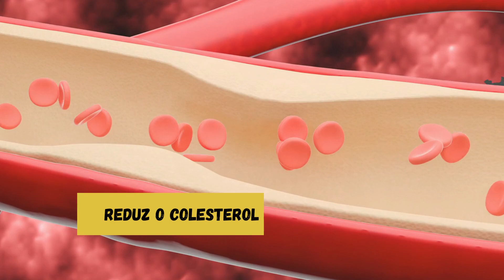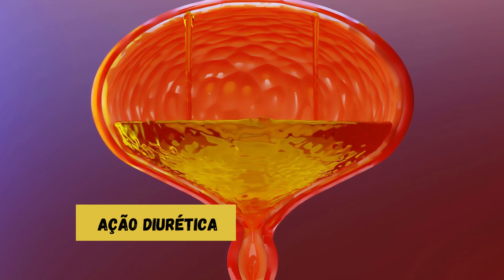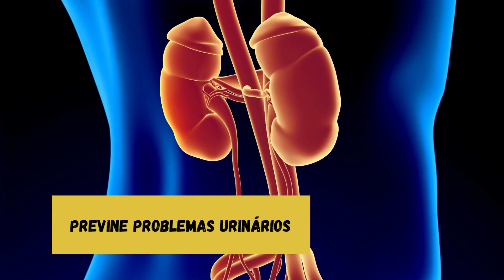FOLHA DE AMORA - 12 BENEFÍCIOS EXTRAORDINÁRIOS QUE VOCÊ PRECISA CONHECER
A folha de amora é uma planta medicinal que tem sido utilizada há séculos na medicina tradicional chinesa e japonesa para tratar diversas condições de saúde. Essa planta contém compostos bioativos, como flavonoides, ácido ascórbico e ácido elágico, que possuem propriedades antioxidantes, anti-inflamatórias e antidiabéticas. Além disso, a folha de amora é rica em nutrientes, como vitaminas e minerais, que proporcionam benefícios para a saúde, como fortalecimento do sistema imunológico, melhora da digestão e regulação do açúcar no sangue. Neste contexto, neste texto, iremos explorar em detalhes os benefícios da folha de amora para a saúde e como ela pode ser incorporada na dieta ou rotina de tratamento.

O CHÁ DA FOLHA DE LOURO VAI TURBINAR A SUA SAÚDE - Como fazer o Chá da Folha de Louro